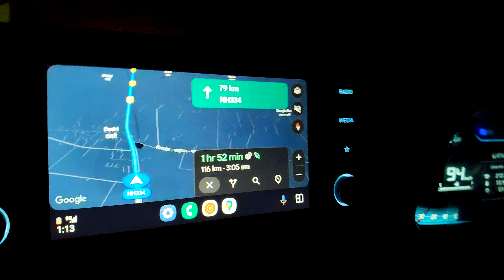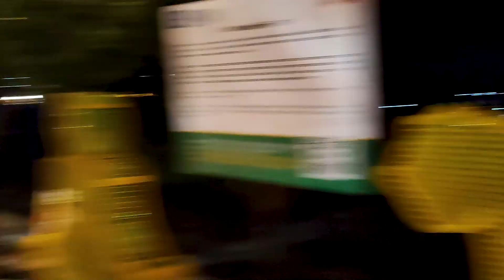Noida se Rishikesh kese aagye 😂🤣 Landslide aur barasingha 🫣 Neelkanth Mahadev 🔱 Pahadon ki maggie 😋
hello doston ye mera vlog aapko kesa laga aur aap koi suggestion dena chahte ho to comment me jarur btaye baaki agr video achi lagi ho to share with your friends & subscribe for more milte hai next vlog me tab tak ke liye bye 👋🏻❤️